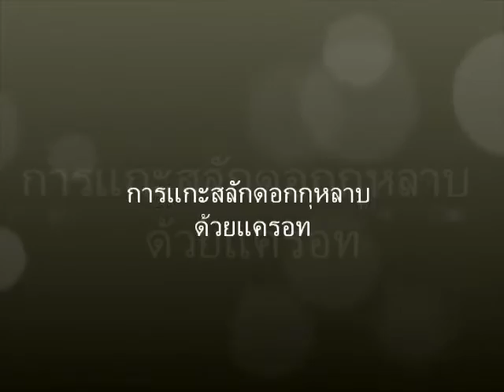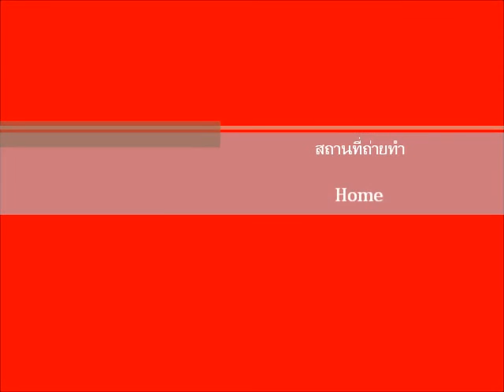carving carrot roses การแกะสลักดอกกุหลาบ ด้วยแครอท